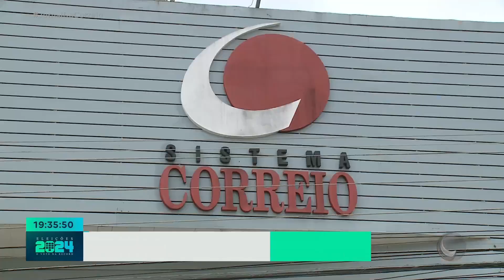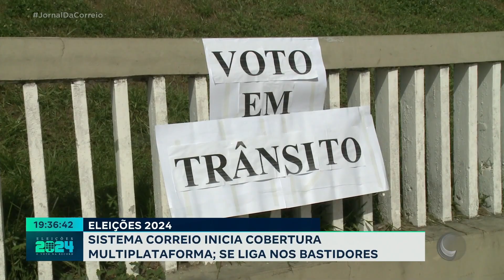Sistema Correio inicia cobertura política multiplataforma